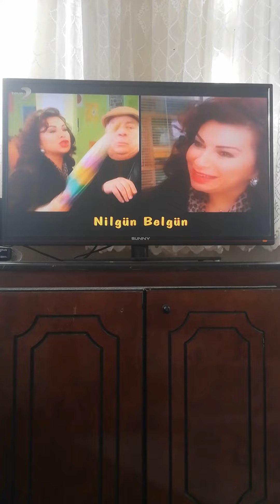Akasya Durağı 1. Sezon Bölüm Başlangıç Jenerik Müziği videosu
Akasya Durağı Dizisi 1. Sezon Bölüm Başlangıç Jenerik Müziği videosu ilk kez @Osmanburakçelik olarak 3. YouTube Kanalımda sizlerle böyle güzel ve özel @akasyaduragi4874 @teve2 1. Sezon Jenerik müziği videolarının devamının gelmesini istiyorsanız eğer @Osmanburakçelik olarak 3. Sezon Jenerik müziği videolarıyla daha karşınızda olabilmek ümidiyle şimdilik kendinize çok iyi bakın sağlıcakla kalın Allaha emanet olun inşallah hayırlı günler ve hayırlı haftalar diliyorum herkese güzel bir hafta ve Çarşamba günü olsun inşallah diyorum hoşçakalın.